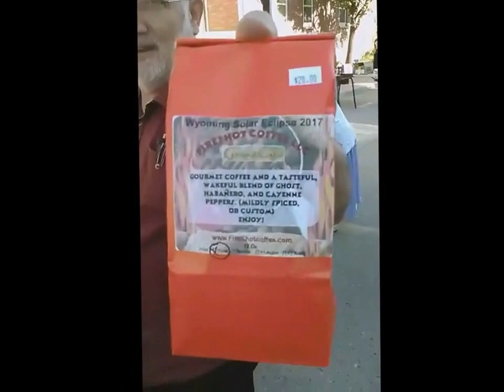Washakie Farmers Market